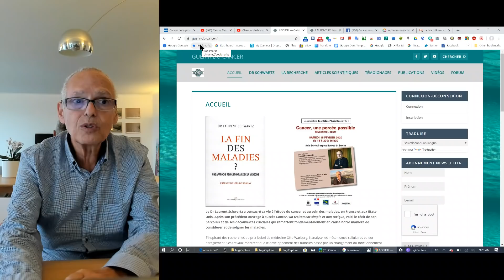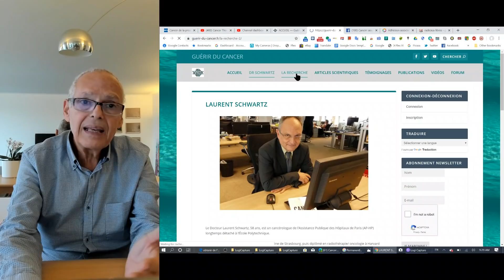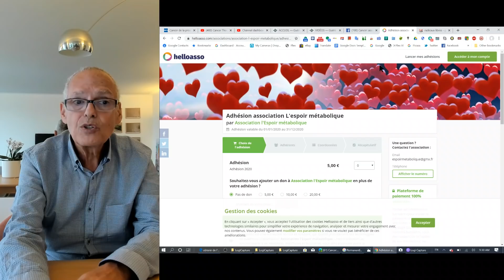Mon Cancer phase terminale Et si je ne survivais pas aux 2 ans fatidiques qui sera mon successeur ?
Mon Cancer (dit Incurable): Prostate, Os, Ganglions lymphatiques et metastases phase 4 Gleason 8 phase terminale detecte en Aout 2018. Survie entre 3 mois et 2 ans.
Je suis toujours la !

368 Chemin des Passerels
Auribeau sur Siagne, 06810
France
Merci !

La Petition Soyez tres nombreux a la signer ! Merci pour les malades dans le désarroi et mourants du cancer.

THE CANCER CURE est disponible gratuitement sur Cancer Therapy avec ces evolutions mensuelles, en Anglais et en Francais avec tous les details ainsi que mon dossier medicale afin que medecins et chercheurs puissant constater les progres.

Mes TCC sont le resultat de mes recherches suite aux travaux de Thomas Seyfried et Laurent Schwartz sur la mitochondrie. J'ai etudier les prix Nobel de Otto Warburg 1931 a Jim Alison en 2018 afin de verifier la "logique" de mes TCC en passant par tous les autres.

The purpose of this channel is to give to the world my discoveries.
I published all my results.